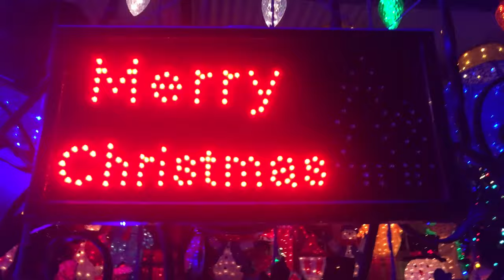Trinidad Christmas Lights 2016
Christmas Lights at the Ali's residence! A King is born, a Savior risen! Jesus Christ is the reason we celebrate Christmas...